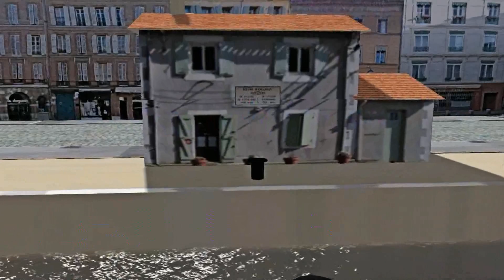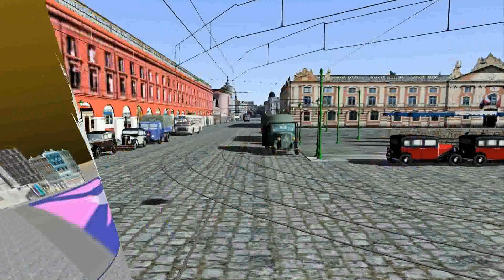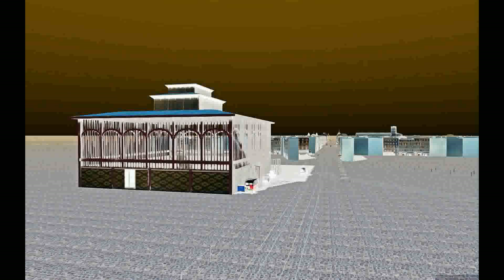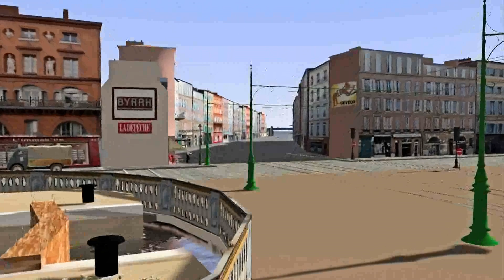Au Grand Balcon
Un diaporama, sur une balade virtuelle de Toulouse